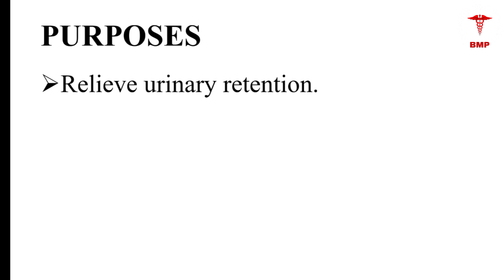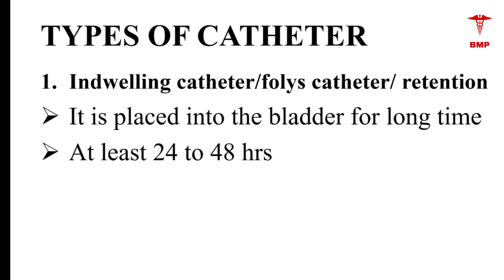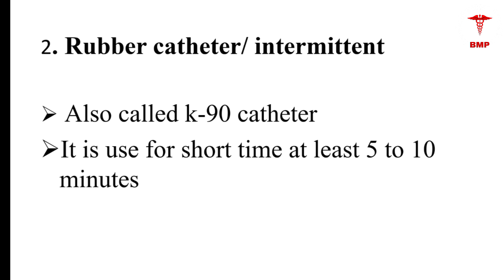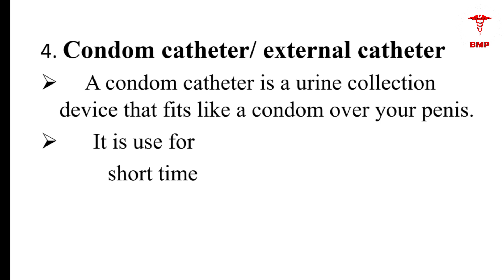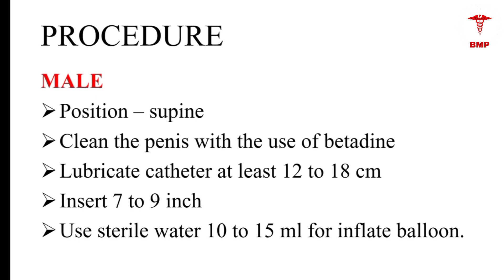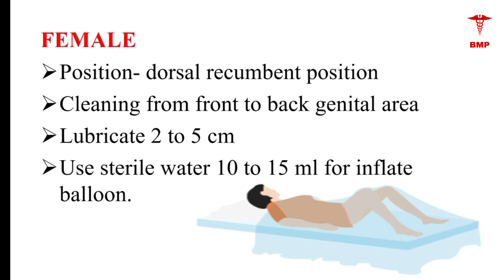URINARY CATHETERIZATION || FOLEYS CATHETERIZATION INSERTION PROCEDURE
BASIC MEDICAL PRACTICE
aaj aap iss vedio me dekhenge ki
Urinary catheterization kya hota hai
purpose kya hote hai
kitne types ka hota hai
everything u can see in this vedio

BASIC MEDICAL PRACTICE